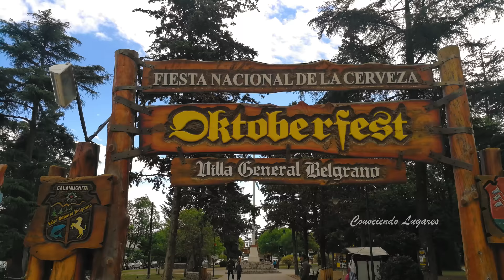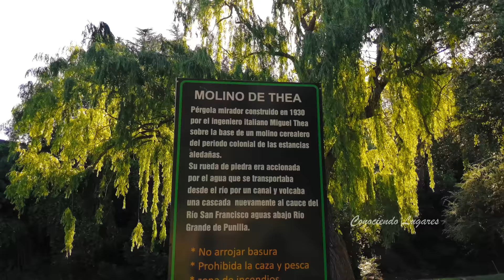17 LUGARES de CORDOBA ARGENTINA ✅ Que VER y HACER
Que hacer en Córdoba Argentina
Te vamos a mostrar todo lo que podes ver y hacer si viajas a la provincia de Córdoba. Visitamos lugares como Córdoba Capital, Alta Gracia, Carlos Paz, Tanti, Capilla del Monte, Villa Carlos paz, el camino de altas cumbres, Villa General Belgrano, El Durazno, La Cumbrecita, Villa Giardino, La Cumbre, San Marco Sierra, Los Reartes, Nono, Cura Brochero, San Javier y Yancanto y Mina Clavero en traslasierra y La falda, Córdoba una provincia repleta de paisajes increibles y lugares turisticos.

00:22 17 LUGARES
00:31 CORDOBA CAPITAL
01:23 CARLOS PAZ
02:09 VILLA GENERAL BELGRANO
02:37 LA CUMBRECITA
03:09 EL DURAZNO
03:36 TANTI
03:58 LOS REARTES
04:22 ALTA GRACIA
04:50 CAPILLA DEL MONTE
05:51 SAN MARCOS SIERRAS
06:21 VILLA GIARDINO
06:53 LA FALDA
07.24 LA CUMBRE
08:19 NONO
09:09 SAN JAVIER Y YACANTO
09:22 MINA CLAVERO
09:59 CURA BROCHERO